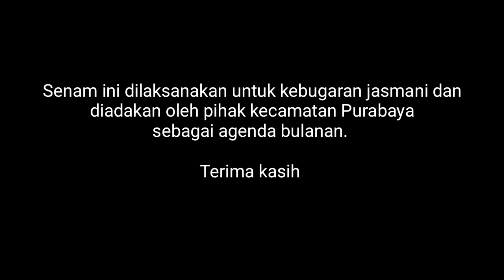Senam Sehat Kecamatan Purabaya - Sukabumi